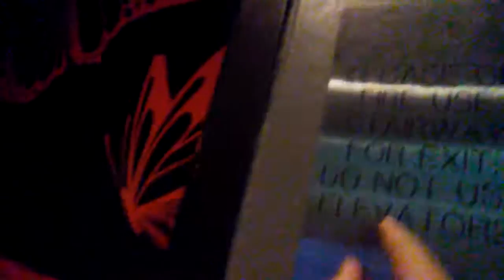Green Screen Action Part 2 with Ava and Grace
Yeah peeps
More dinos in the house
Turn on captions for typed commentary :)